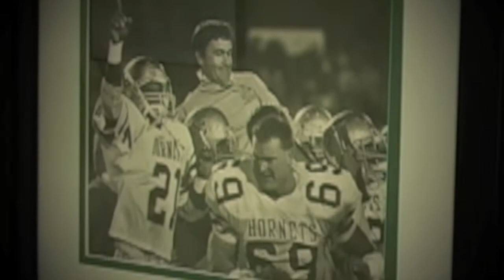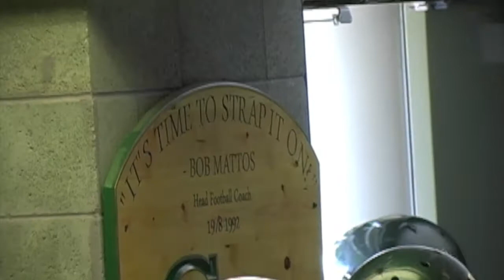2012 Sac State Football-Springing Forward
Sacramento State Football - 2012 Spring Game. The official start of the Hornets 58th season is highlighted in this review of the game and by taking a look back on the legacy of the program.